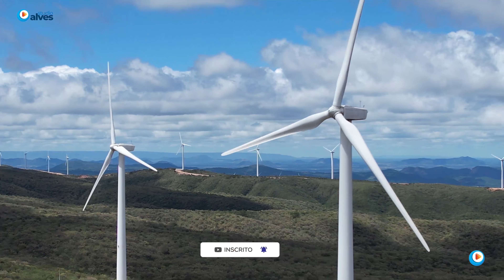ENERGIA EÓLICA PARTE 2 O POTENCIAL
STUDIO ALVES - é um canal de entreterimento com videos de eventos, história de cidades,festas, viagens.cultura,  reportagem de solidaredade etc.
você que queira ajudar nosso canal, ou se interessa que nós produzimos alguma matéria da sua cidade ou região é so entrar em contato pelo nosso instagram, como sabemos que tudo  hoje em dia tem despesas e custos nosso pix abaixo para quem se interesar em colaborar com qualquer valor pra ajudar o canal.

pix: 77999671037